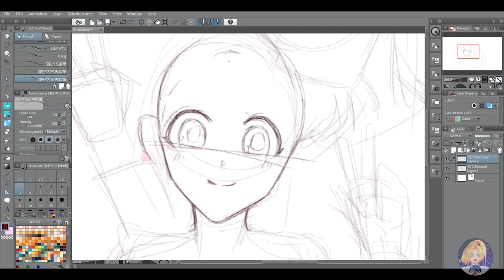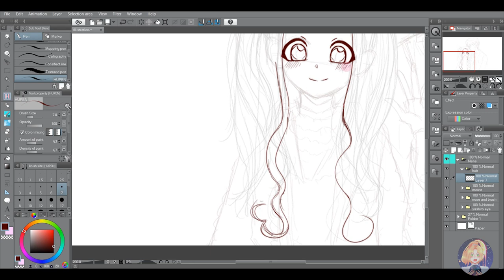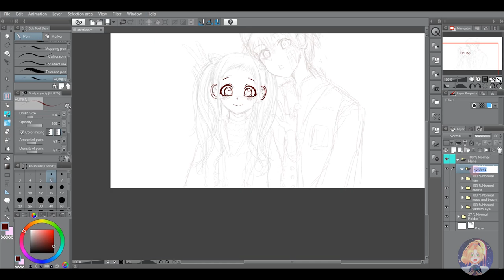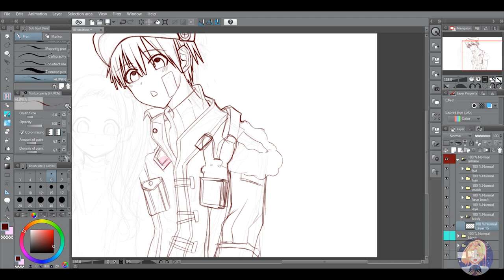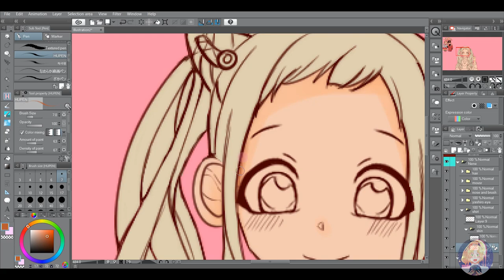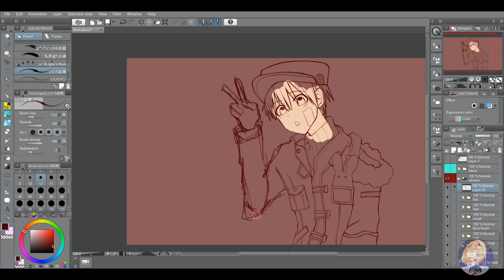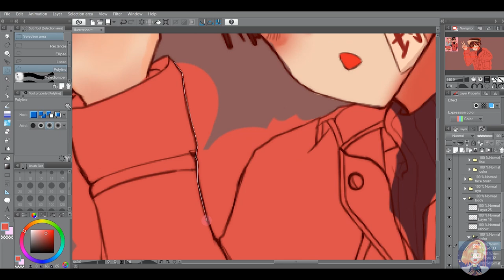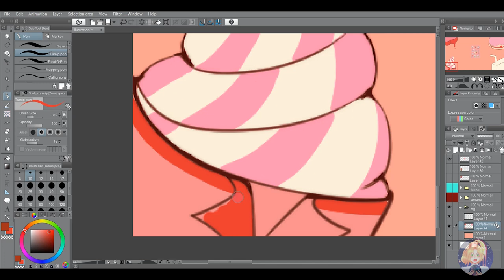[Speed Paint & Short Animation] Hanako-kun X Yashiro ll Jibaku Shounen Hanako-kun